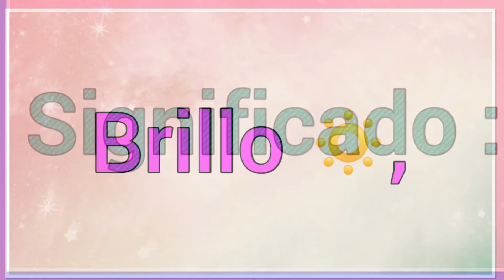Nombre : Ziha Significado y versículo bíblico